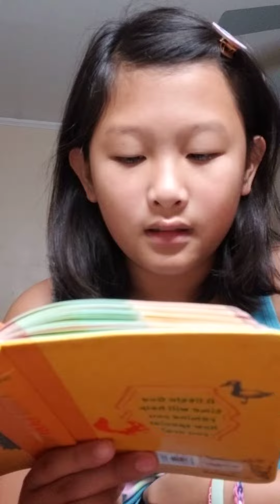A Little God Time for Kids Aug.18 Put On Your Belt